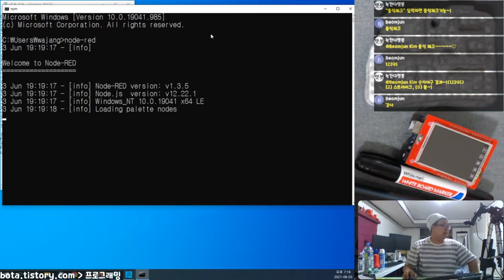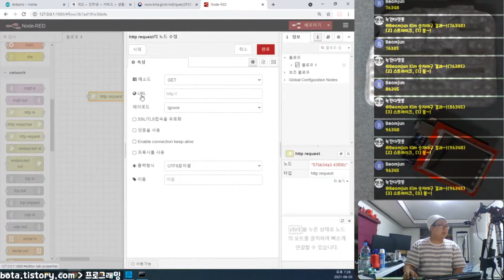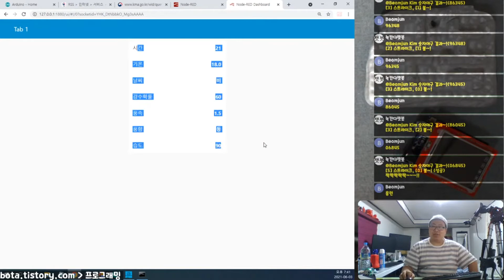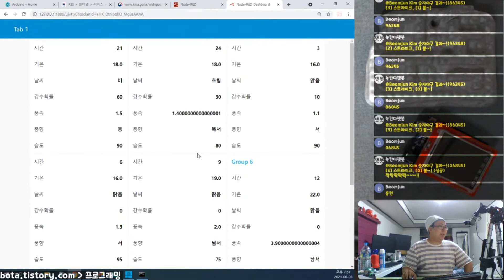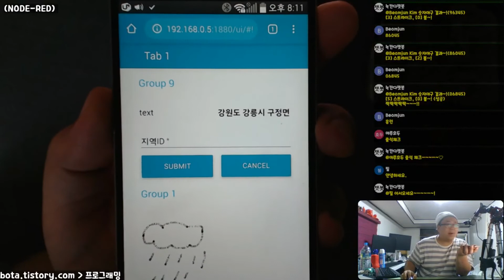노드레드(node-red)에 기상청 날씨 RSS 정보 가져오는 방법!